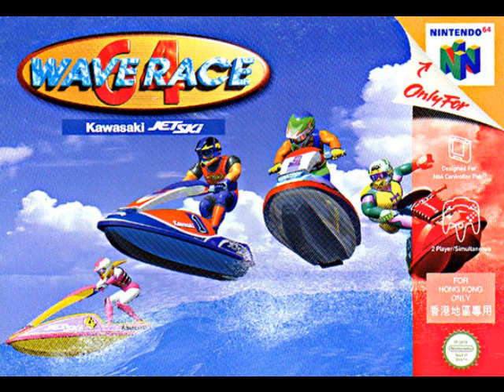Wave Race 64 OST - Glacier Coast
Wave Race 64 - Glacier Coast